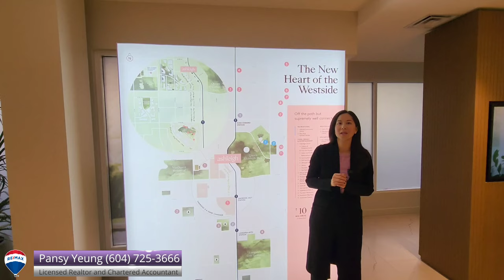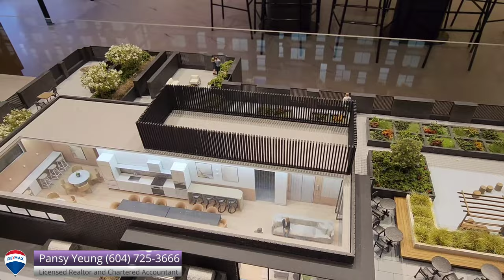【溫哥華房地產】溫哥華Oakridge區樓花 | ASHLEIGH by Peterson | Prime Location | 好校區 | 加拿大温哥華專業地產顧問 | Pansy Yeung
ASHLEIGH BY PETERSON

位於溫哥華西區的一房、兩房和三房混凝土住宅的新社區，旨在彰顯個性。

擁有無與倫比的西區住宅和健康設施，輕鬆毗鄰橡樹嶺 - 溫哥華的新市中心。

Ashleigh by Peterson 將位於溫哥華新市中心。走進溫哥華最新市中心社區 Ashleigh Oakridge 的優雅與便利融合的世界。社區坐落在 Ash Street 的樹林中，經過精心設計，既可以享受市中心生活的便利，又可以享受公園的寧靜。

Designed to make a statement, a new community of 1, 2, & 3 bedroom concrete homes on Vancouver's Westside.

An incomparable collection of  Westside residences and wellness amenities with effortless proximity to Oakridge – Vancouver's New Downtown.

Ashleigh by Peterson will be located in Vancouver's new downtown.  Step into a world where elegance and convenience converge in the newest downtown community of Vancouver: Ashleigh Oakridge.  Nestled amongst the trees on Ash Street, this community is thoughtfully designed to provide the benefits of downtown living with the tranquility of a park.